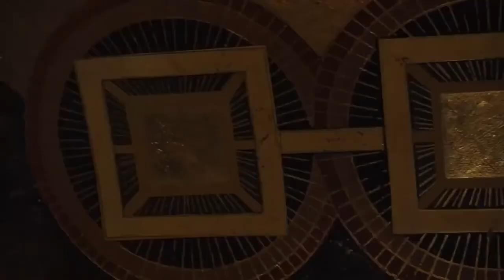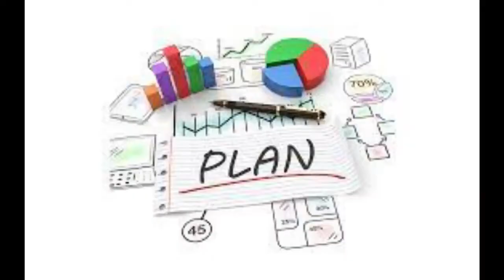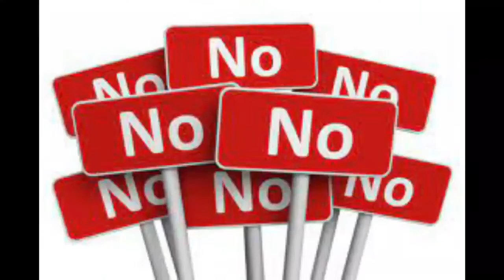Zack Snyder’s Justice League 2021 Hollywood movies Film Explained in Hindi